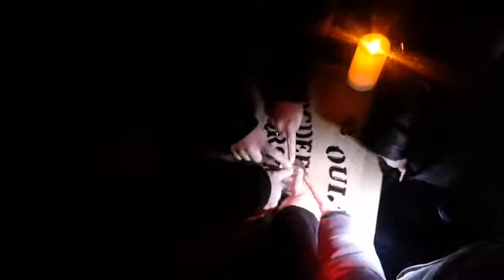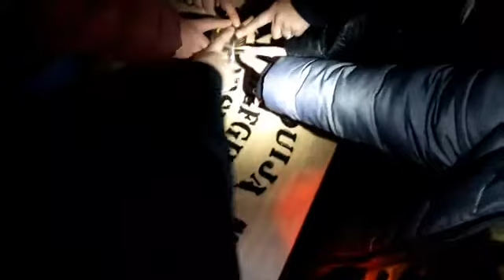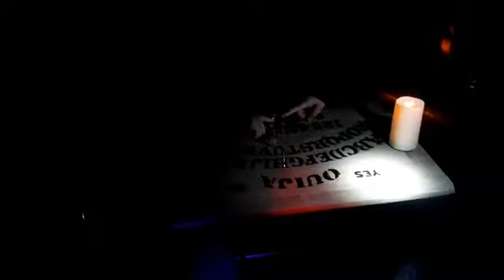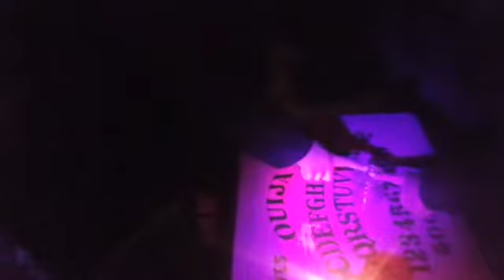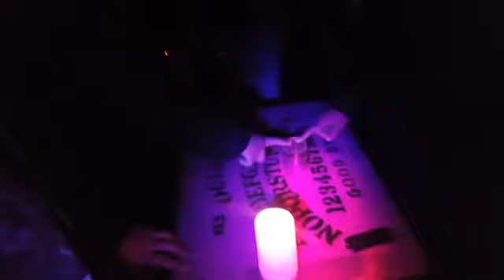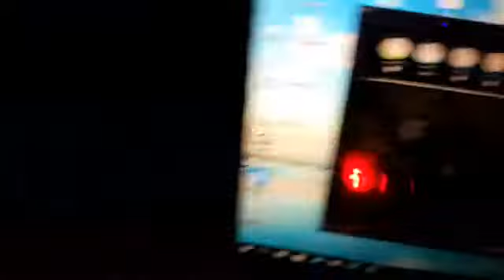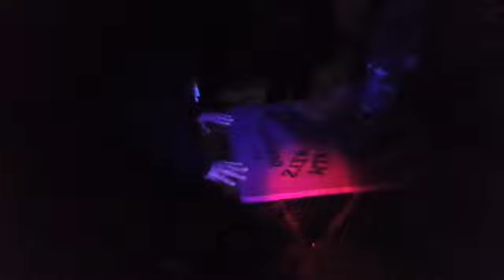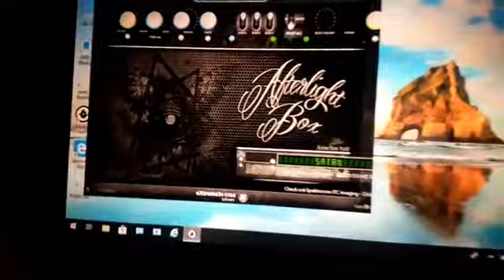The Village Mansfield Return 002 16th Nov 19